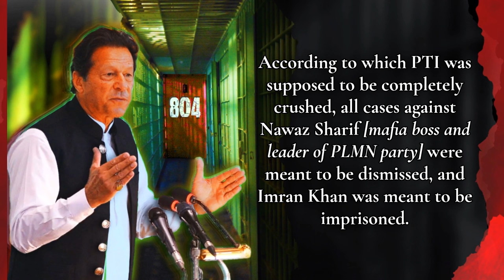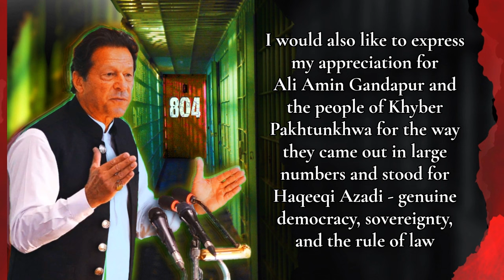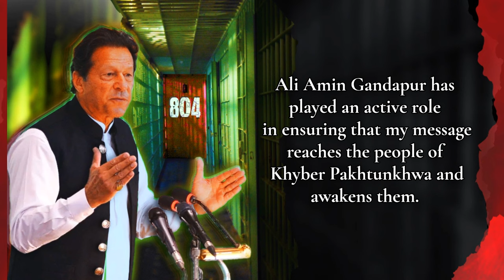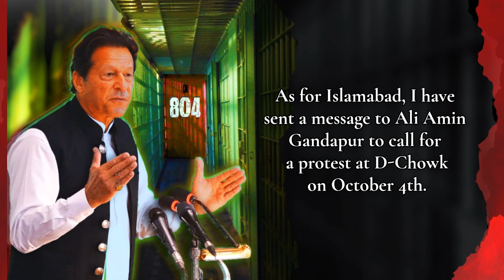Message from Former Prime Minister Imran Khan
سابق وزیراعظم عمران خان کا پیغام
27 ستمبر 2024

•⁠  ⁠ایکسٹنشن مافیا جعلی پارلیمنٹ کے ذریعے آئین کا تشخص تباہ کرنے کیلئے ایک انتہائی گھناونی سازش کر کے آئین میں ترمیم کا منصوبہ بنا رہے ہیں میں ان تمام کو اس آئینی ترمیم سے باز رہنے کی تنبیہ کرتا ہوں۔

•⁠  ⁠جب معاشرے سے انصاف اٹھ جاتا ہے تو پھر معاملہ انقلاب کی جانب جاتا ہے۔ اور جس طرح کی بے انصافی ہمارے ساتھ ہو رہی ہے اب انقلاب ہی آئے گا۔

•⁠  ⁠ہماری خواتین جیلوں میں پڑی  ہیں لیکن کوئی ان کے کیسز نہیں سن رہا۔

•⁠  ⁠جمہوریت کا مطلب آزادی ہے، جمہوریت جب آتی ہے تو قانون کی حکمرانی اور احتساب ہوتا ہے۔ قانون کی حکمرانی سے انصاف قائم ہوتا ہے اور عوام کے پاس احتساب کا اختیار ہوتا ہے۔

-  ہائی کورٹ کے ججز، سپریم کورٹ کو خط لکھ رہے ہیں لیکن قاضی اپنے ہی ادارے کو تباہ کر رہا ہے۔

•⁠  ⁠عدلیہ کی آزادی اور جمہوریت کیلئے ہم دو اکتوبر کو میانوالی، فیصل آباد اور بہاولپور میں بھرپور احتجاج کریں گے۔ اور پانچ اکتوبر کو لاہور میں مینار پاکستان پر بھی احتجاج کریں گے۔ جبکہ اسلام آباد کیلئے میں نے علی امین گنڈاپور کو چار اکتوبر بروز جمعہ ڈی چوک میں احتجا ج کی کال دینے کا پیغام دیا ہے۔